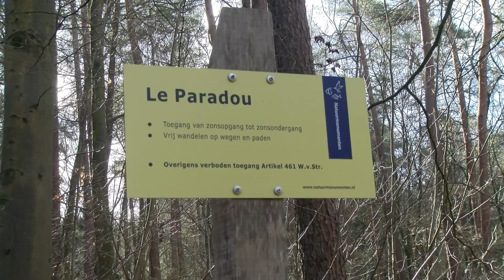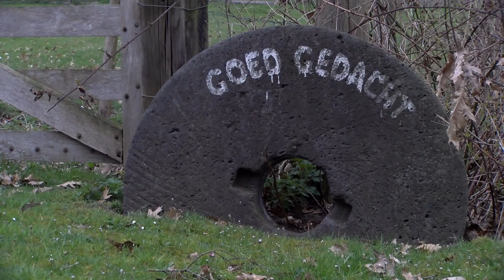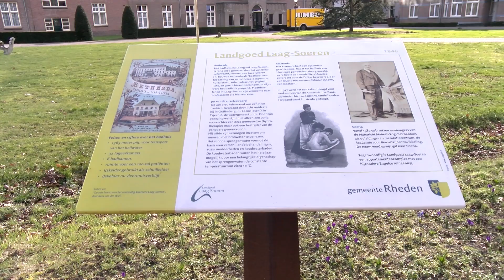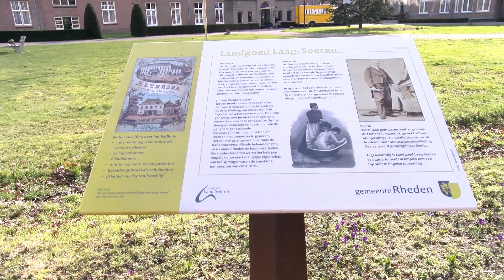Groen Geluk aflevering 1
Groen Geluk: de kracht van de Gelderse natuur in coronatijd

Met de huidige corona maatregelen zijn er veel vormen van ontspanning tijdelijk niet mogelijk. Sporten blijft een uitdaging, de horeca is nog steeds gesloten en gezellig naar een feestje zit er even niet in. Om toch wat stoom af te kunnen blazen hebben veel mensen de schoonheid en heilzame werking van de natuur mogen herontdekken en dit in de vorm van wandelen.

Wandelen is ongeacht leeftijd, omgeving en achtergrond iets wat voor iedereen toegankelijk is. In ‘Groen geluk’ gaat RTV Arnhem samen met wandelroutemaker ‘Rob Wolfs’ op zoek naar de leukste en mooiste wandelroutes in de Gelderse natuur. Dat Rob er geen genoeg van kan krijgen is wel duidelijk ‘Wandelen is mijn lust en mijn leven, ik geniet er iedere keer weer van’.